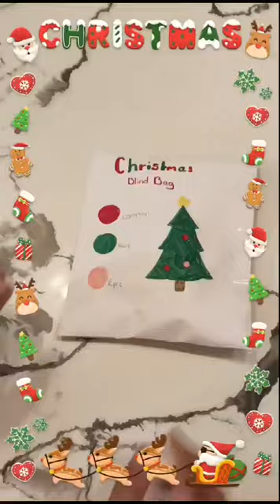Christmas blind bag